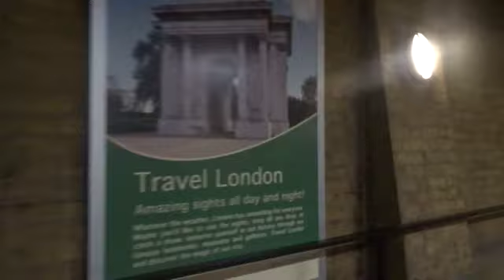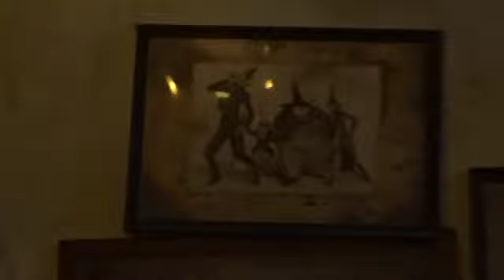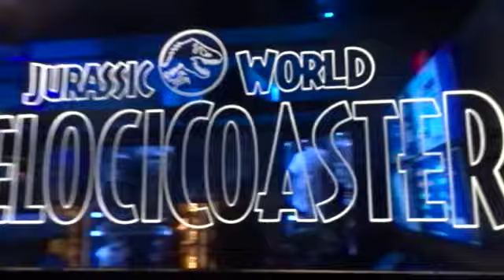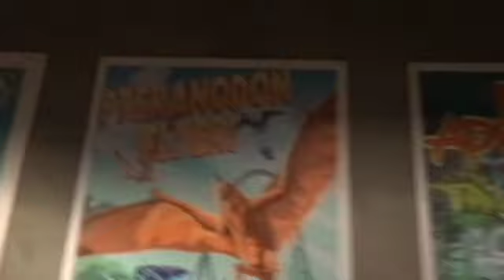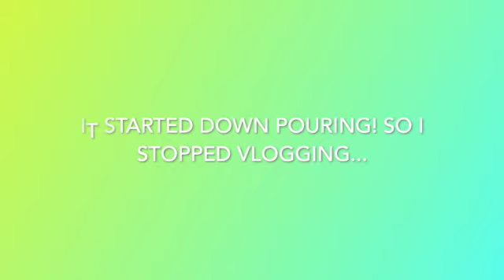Universal Orlando Day 2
Hi Everyone! In this vlog we surprise my brothers with a surprise breakfast as well as explore the Jurassic World Tribute store!